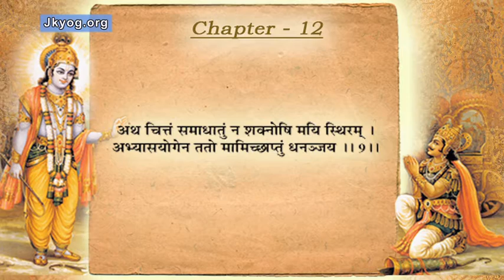Bhagavad Gita in Hindi Chapter 12 - Swami Mukundananda [21/34] - Abhyas se mann pe kabu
📱 To receive inspirational videos of Swami Mukundananda: Join JKYog Inspiration WhatsApp Group

Bhagavad Gita in Hindi Chapter 12 - Abhyas se mann pe kabu - Swami Mukundananda [21/34]

To own a hardcopy of Shrimad Bhagavad Gita in English, Please

The Bhagavad Gita or the Gita Saar is widely revered as one of the greatest jewels of spiritual wisdom in the history of humankind. It describes the divine dialogue that took place between the Supreme Lord Shree Krishna and his devotee Arjun on the battle ground.

Unable to deal with the immediate problem at hand, Arjun approached Shree Krsna for a palliative to overcome the anguish he was experiencing. Shree Krishna did not just advise him on his immediate problem, but digressed to give a profound discourse on the philosophy of life. Hence, the Bhagvad Gita imparts, above everything else, Brahma Vidyā, the science of God-realization.

In this series, Swami Mukundananda reveals the original meanings of the Bhagavad Gita Quotes, Shlokas [Chapter 12, Bhakti Yog, The Yog of Devotion] with crystal clear explanations and perfect logic.

अथ चित्तं समाधातुं न शक्नोषि मयि स्थिरम् |
अभ्यासयोगेन ततो मामिच्छाप्तुं धनञ्जय ||९||

In this episode of Bhagavad Gita Chapter 12 , Swami Mukundananda quotes Shree Krishna and says that it is easy to say but difficult to control the mind and engage in devotion.  Even a warrior like Arjun is saying that this mind is very fickle, it is hard to keep it under control.  On this Shree Krishna said, "No doubt, Arjun! this mind is very fickle but with practice and my Grace you can keep it under control."

Controlling mind is difficult but not impossible.  There are many difficult things in world which we face daily.  We raise children, face the tantrums of spouse and boss, sit for examinations, all these works are difficult but we faced them all.  So why do we need to be scared of difficulties that occur on the path of spiritual enlightenment?

shrimad bhagavad gita|bhagavad gita quotes|bhagwat geeta|srimad bhagvad gita| Geeta saar|